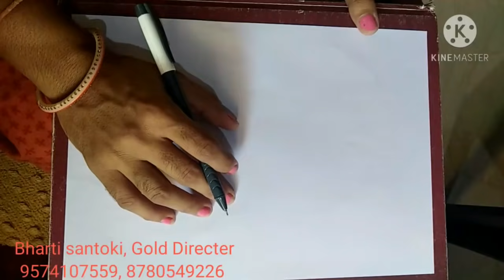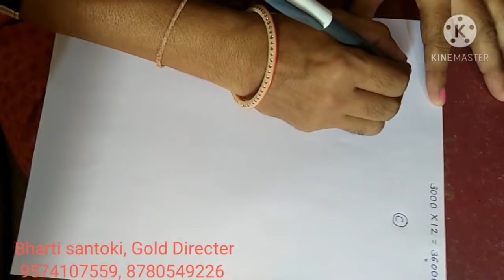Vestige atmanirbhar sucess plan in hindi. By Bharti santoki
Change your Life by this plan